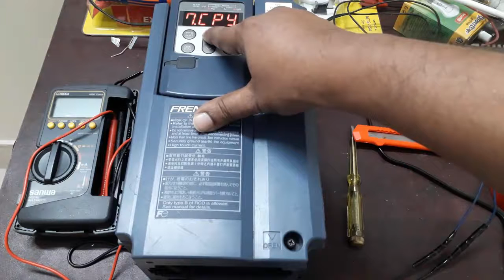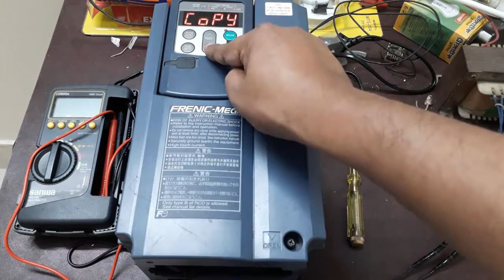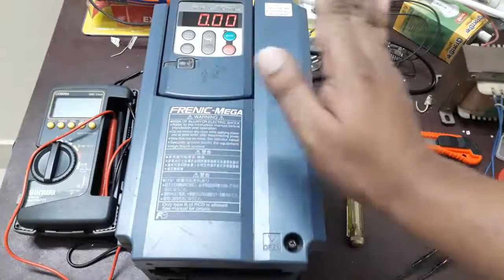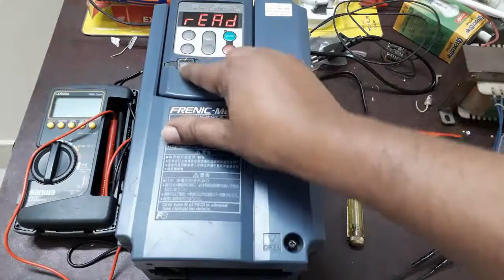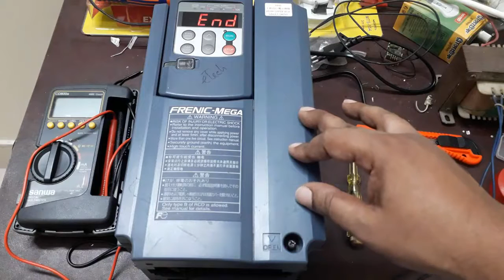Parameter read and copy | FRENIC-MEGA | FUJI